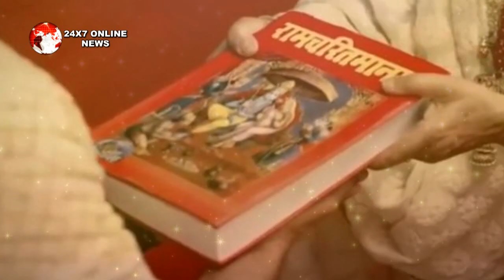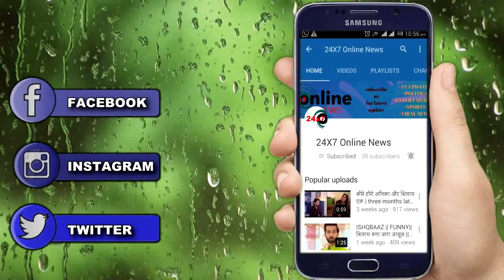ISHQBAAZ || SHOCKING || क्यों बहाए ओमकारा ने आंसु